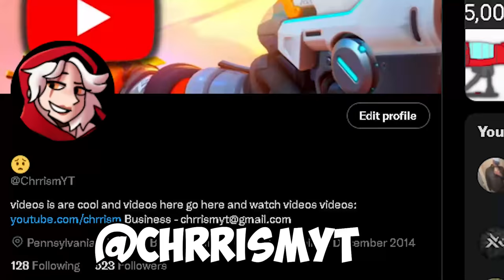All 38 Cod Zombies Maps in A Nutshell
A Tribute to Cod Zombies (All 38 Maps)

All 38 Zombies Maps, from world at war to vanguard zombies. This video took some time so i would appreciate if you could give me some feedback :)

💚Mouse i use
💚Monitor i use
💚Stream Deck i use

-Chrrism